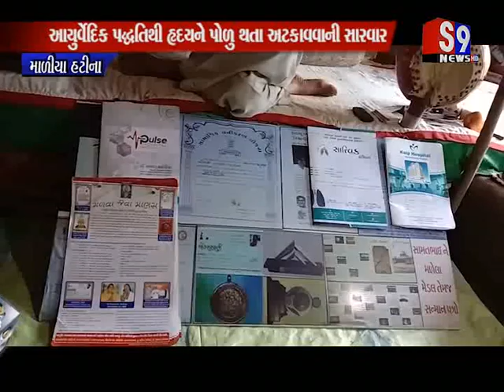Maliyahatina : આયુર્વેદિક પદ્ધતિથી હૃદયને પોળુ થતા અટકાવવાની સારવાર